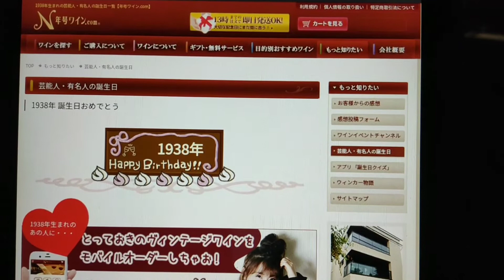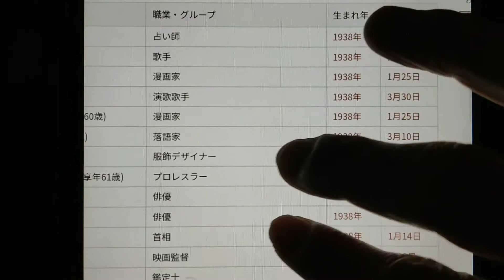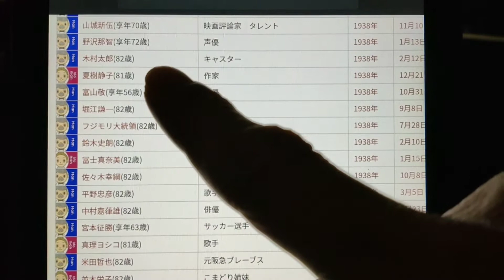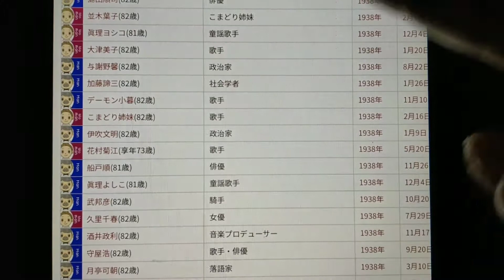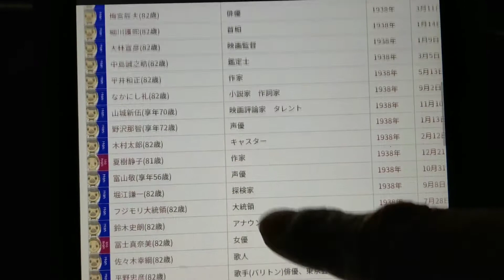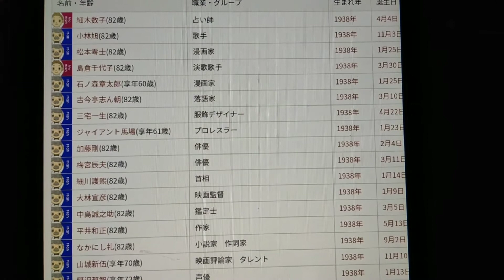デーモン閣下の年齢知ってますか？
■1938年生まれの芸能人・有名人の誕生日 -年号ワイン.com-

■デーモン閣下 実は82歳のおじいちゃん！？

🔽Podcast：Amazon Podcast